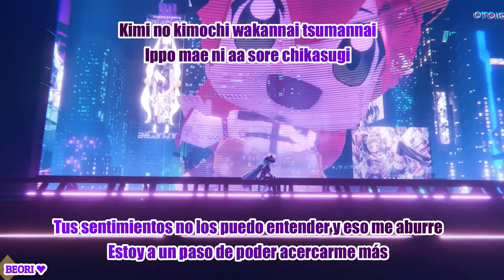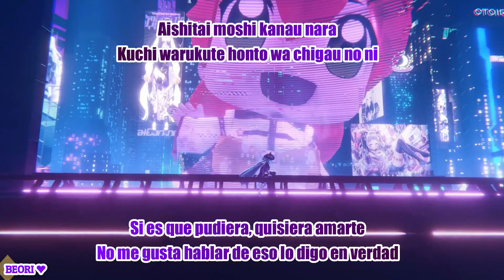【holo*27 】 Laplus Darkness x Murasaki Shion - Lipsync//Sub Español y Romaji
Aun sigo sin creer que una colaboración oficial entre Deco y las chicas de Hololive haya pasado pero ahora es real y esta canción funciono como primer toma de contacto y déjenme decirles que estoy más que satisfecho, saben hacer los match bien ya que Laplus y Shion suenan muy bien en conjunto y el tema de toda la canción queda exquisito más la hermosa animación de Kanauru que no hace más que mejorar la experiencia, estoy ansioso de saber que más sorpresas nos trae este album pero por ahora solo toca esperar